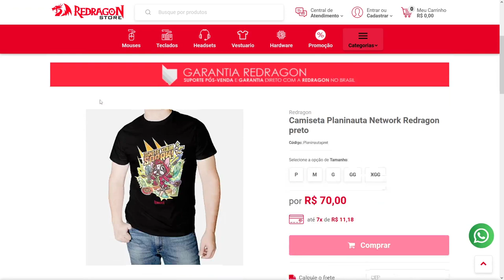PREVIEW EXCLUSIVO DE MARCHA DAS MÁQUINAS - MAGIC: THE GATHERING